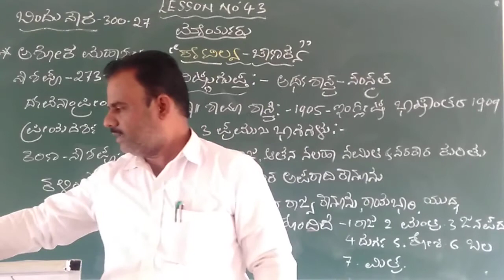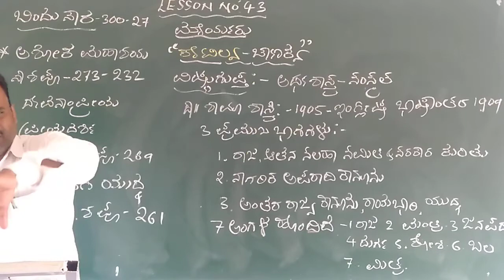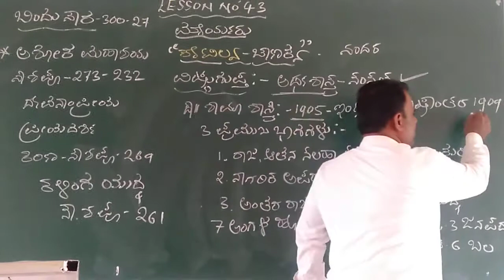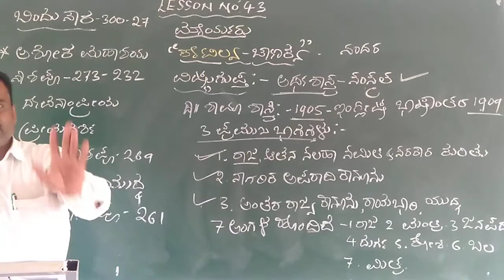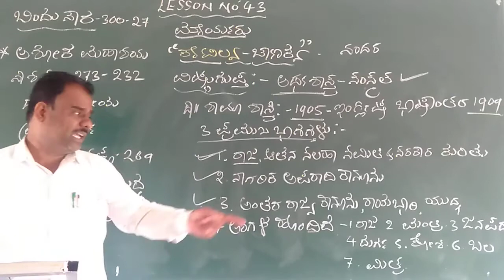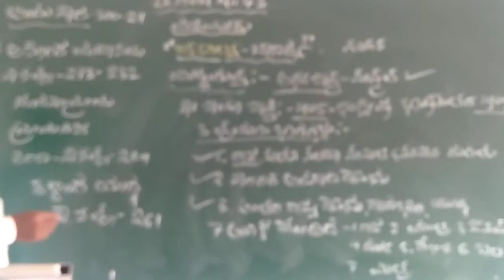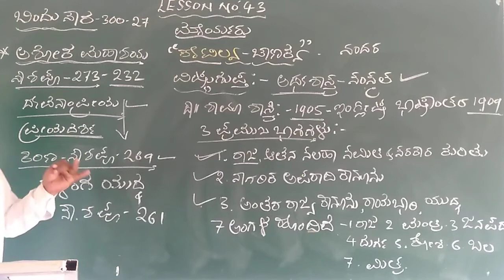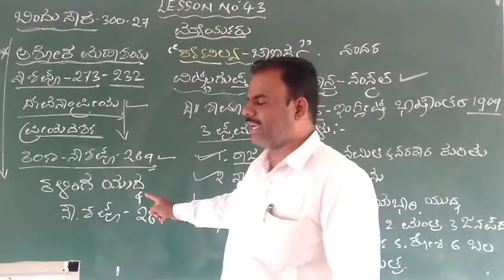IIPUC History Lesson no class no 3 SSBI PU College ATHANI Pro. S J Kamatagi.